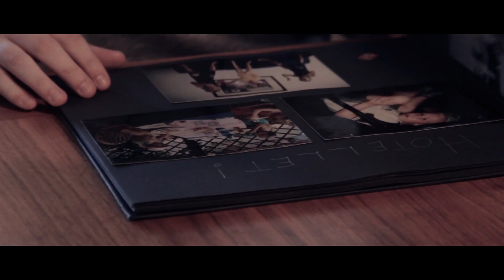"Meg selv" - å skape minner / "Myself" - creating memories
av: Peter Padiernos